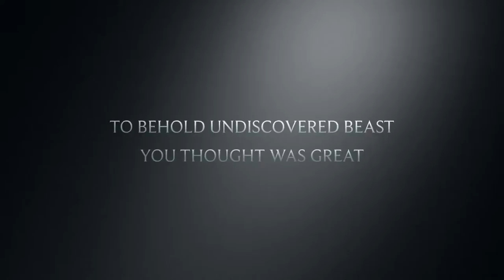X: Ted's Past - Ken Mann (Trailer 2014)